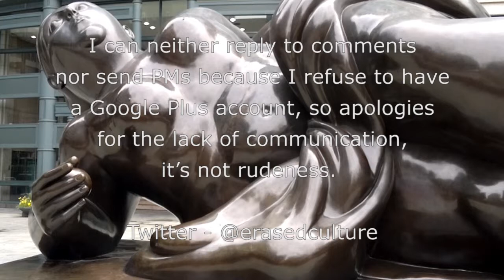Fernando Botero - Broadgate Venus - Updated With Stabilised Video - London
A wander round Fernando Botero's - "Broadgate Venus", situated behind Liverpool Street Station, London. April 2013.